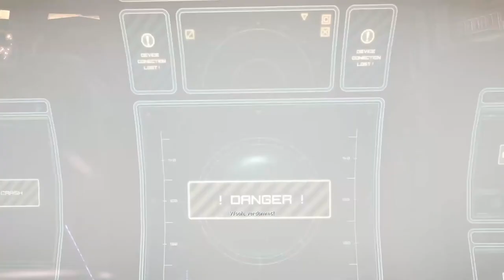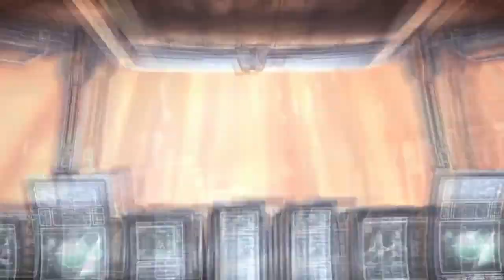Bulletstorm [German/LP/FullHD/PC] #001 Besoffen in den Kampf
Vorerst leider nur die geschnittene USK-Version, wo ich nicht weiß, ob ich lachen oder weinen soll. Die Schnitte sind ja schon ein wenig absurd XD

WICHTIGER HINWEIS:

Wenn dir das Spiel gefällt, dann unterstütze den Hersteller und kaufe das Spiel im ORIGINAL, denn nur das ist legal.

Entwickler: People Can Fly / Epic Games
Publisher: Electronic Arts
Erstveröffentlichung: 2011